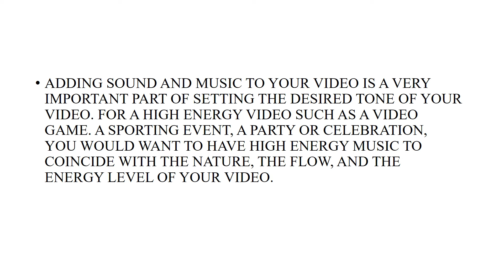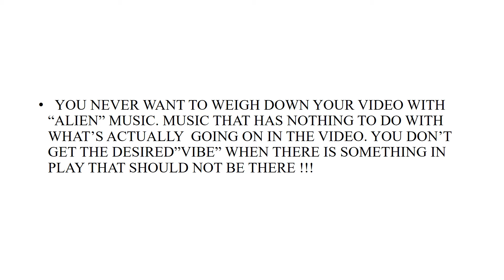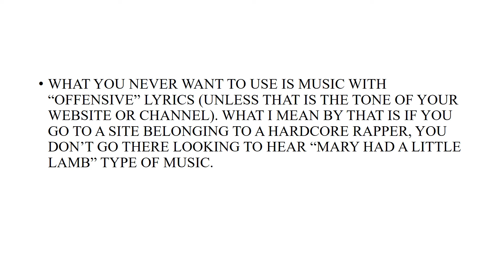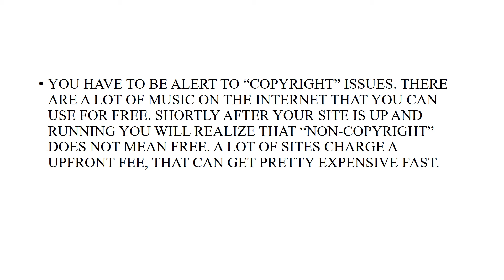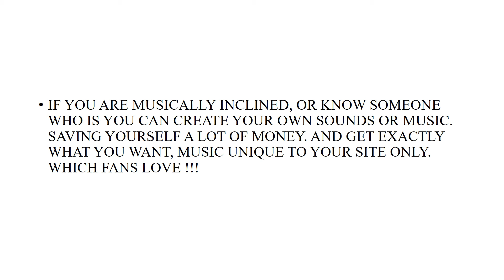*THE *VITAL* ROLE MUSIC PLAYS IN A YOUTUBE VIDEO* !!!